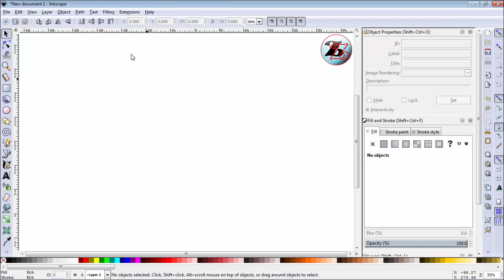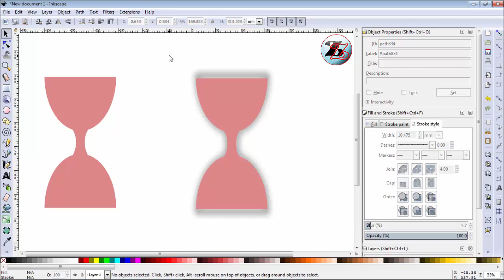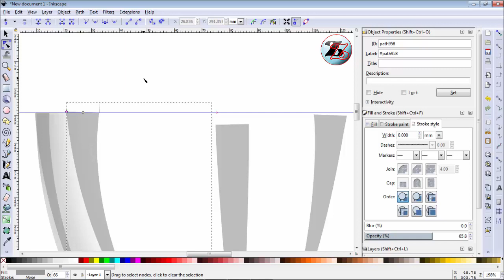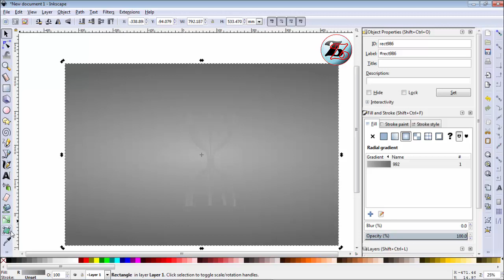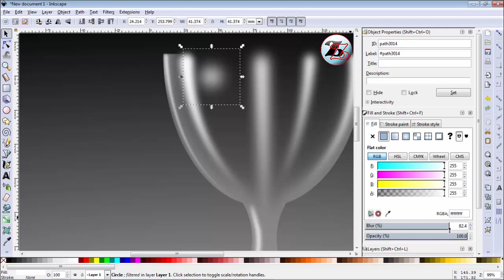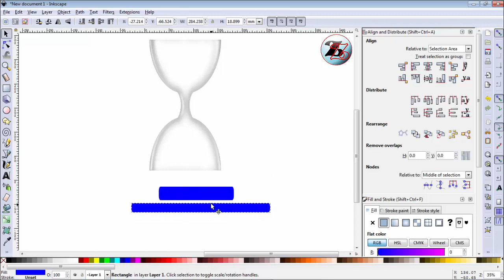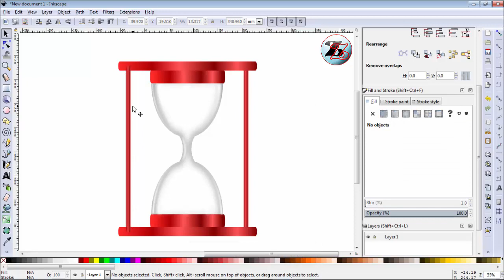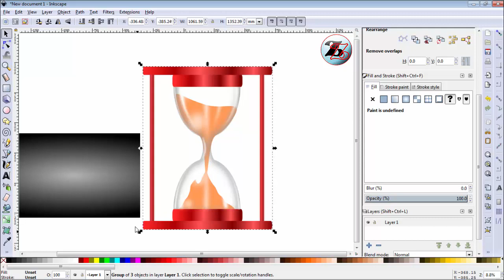HOURGLASS .DRAWING TUTORIAL